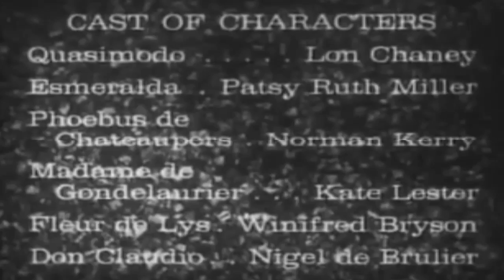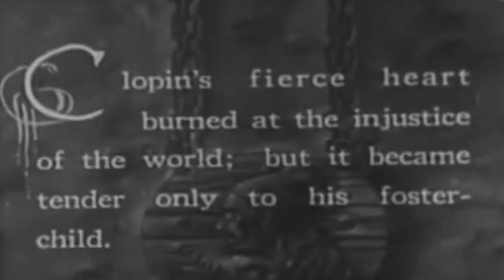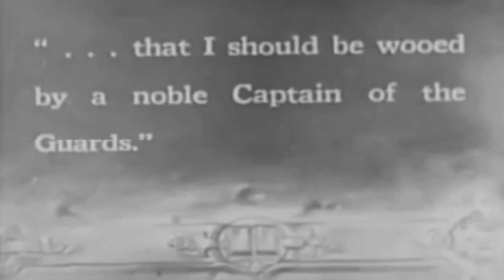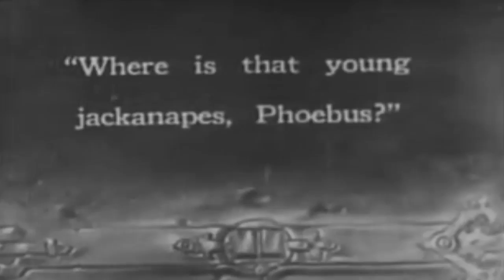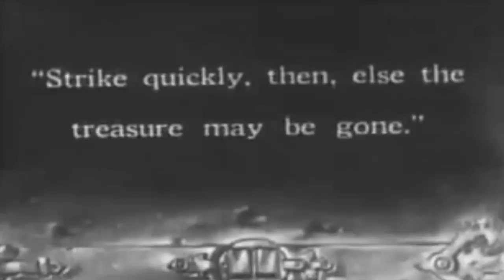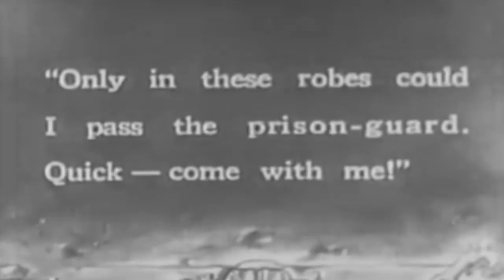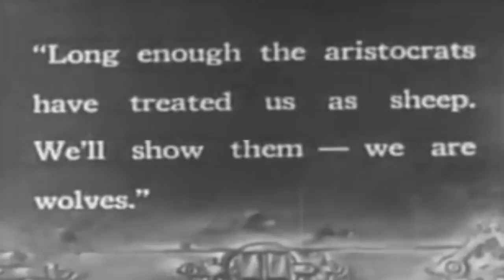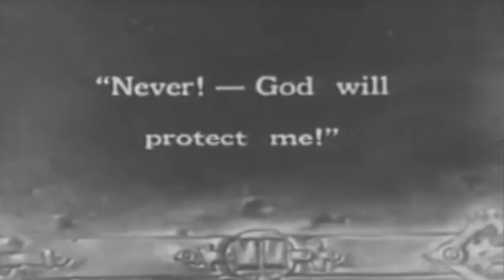Hollywood Horror Thriller Movie | The Hunchback of Notre Dame | Lon Chaney, Patsy Ruth Miller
The story is set in Paris in 1482. Quasimodo is a deaf, half-blind, hunchbacked bell-ringer of the famous Cathedral of Notre Dame in Paris. His master Jehan, the evil brother of Notre Dame's saintly archdeacon Don Claudio, prevails upon the hunchback to kidnap the fair Esmeralda, a dancing gypsy girl (and the adopted daughter of Clopin, the king of the oppressed beggars of Paris' underworld). The dashing Captain Phoebus rescues Esmeralda from Quasimodo, while Jehan abandons him and flees. At first seeking a casual romance, Phoebus becomes entranced by Esmeralda, and takes her under his wing. Quasimodo is sentenced to be lashed in the public square. After being whipped, he begs for water. Esmeralda pities him, and brings him some.

To their dismay, Jehan and Clopin both learn that Phoebus hopes to marry Esmeralda, despite being engaged to Fleur de Lys. Phoebus persuades Esmeralda to accompany him to a ball celebrating his appointment as Captain of the Guard by King Louis XI. He provides her with rich garments and introduces her to their hostess, Madame de Gondelaurier, as a Princess of Egypt. Clopin, accompanied by his beggars, crashes the festivities and demands Esmeralda be returned. To avoid bloodshed, Esmeralda says that she does not belong with the aristocracy. Later, however, Esmeralda sends the street poet Pierre Gringoire to give Phoebus a note, arranging a rendezvous at Notre Dame to say goodbye to him. Before Phoebus arrives, he is stabbed in the back by Jehan. After Esmeralda is falsely sentenced to death for the crime, she is rescued from the gallows by Quasimodo and carried inside the cathedral, where he and Don Claudio grants her sanctuary.

Don Claudio restrains Quasimodo from violence.
Later that night, Clopin leads the whole of the underworld to storm the cathedral, and Jehan attempts to take Esmeralda, first by guile (telling her that Phoebus's dying wish was for him to take care of her), then by force. Quasimodo holds off the invaders with rocks and torrents of molten lead. Meanwhile, the healed Phoebus is alerted by Gringoire and leads his men against the rabble. When Quasimodo finds Jehan attacking Esmeralda, he throws his master off the ramparts of Notre Dame, but not before being fatally stabbed in the back. Phoebus finds and embraces Esmeralda. Witnessing this, Quasimodo rings his own death toll, and Gringoire and Don Claudio enter the bell tower just in time to see him die. The last image is of the great bell swinging silently above the hunchback's corpse.